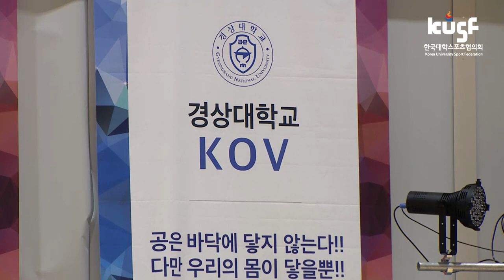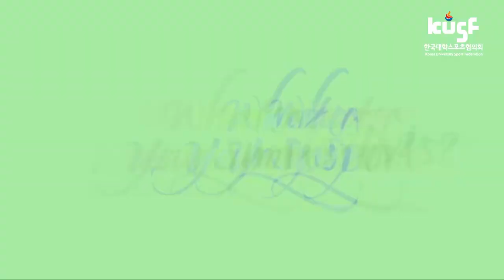[KUSF 클럽챔피언십] 결선_배구(여)_결승_KOV vs 천상_191103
[KUSF 클럽챔피언십 2019 The Finals]
지역예선을 거쳐 선발된 종목별 대학클럽(동아리)!
횡성에서 펼쳐진 마지막 무대!
2019년 종목별 챔피언을 가리는 KUSF 클럽챔피언십 2019 The Finals!